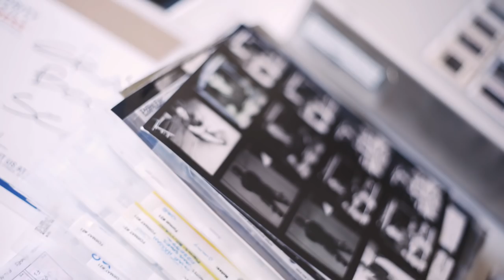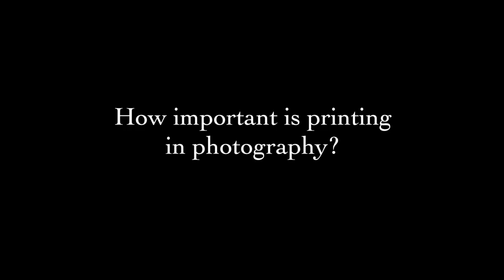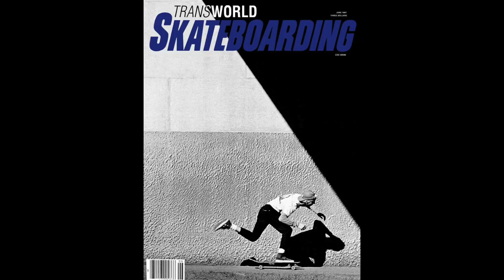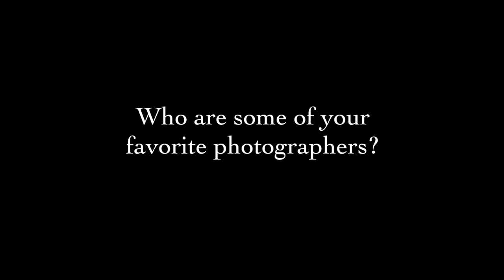Think More Shoot Less - The Grant Brittain Interview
Best skateboard photographer out there, Grant Brittain.